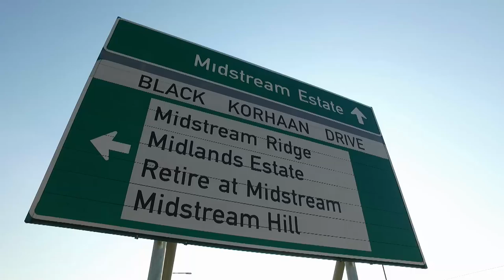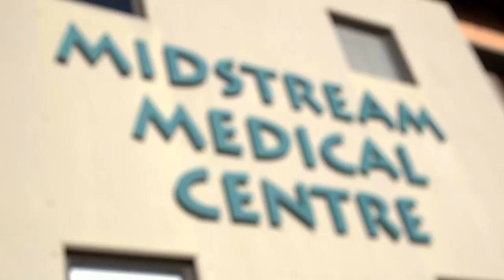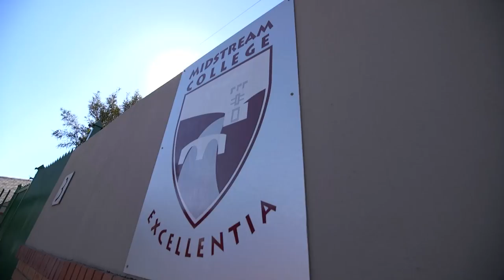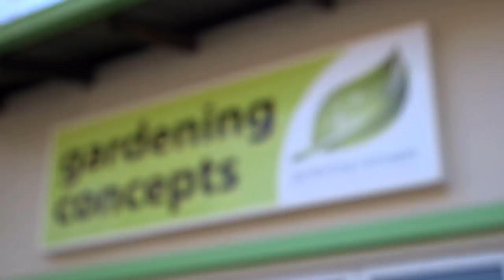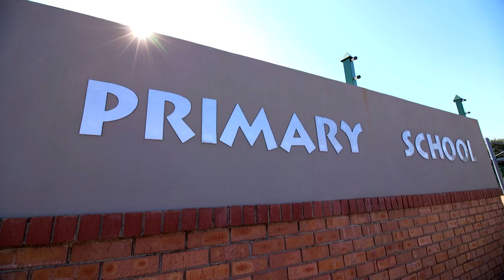Midstream Estate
Retire@Midstream is situated within the greater Midstream Estate, and not only does it allow residents to enjoy a healthy lifestyle as well as being part of a vibrant community, it also has incredible care facilities.